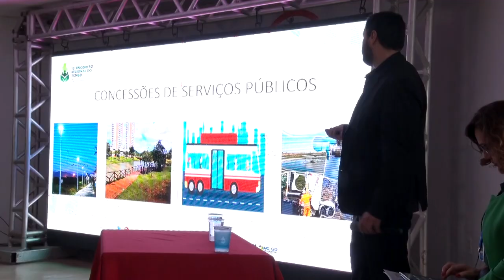Encontro Regional Catalão (02/06/23)